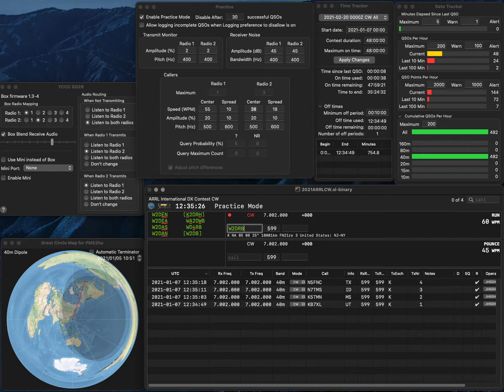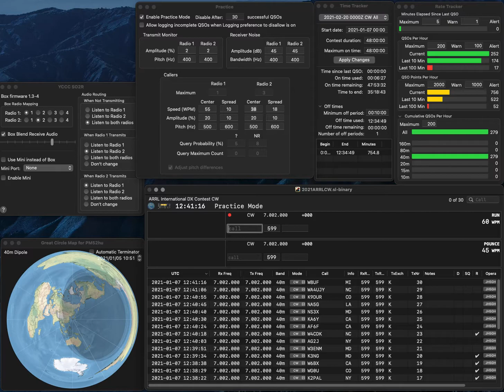20210107 highspeed practice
Still needs much more practice.